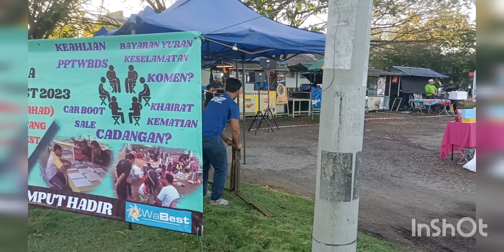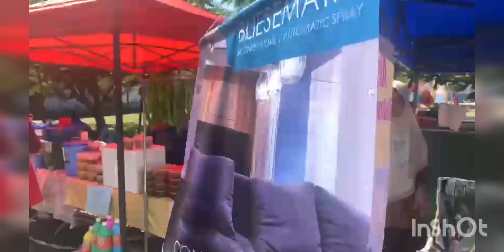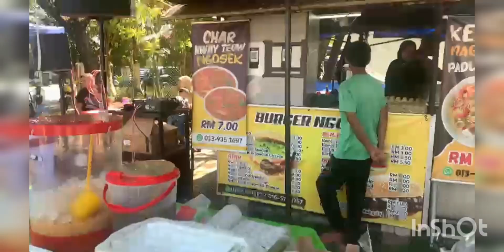HARI TERBUKA PPTWBDS BERSAMA KEJIRANAN WABEST 2023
📯 *ℍ𝔼𝔹𝔸ℍ𝔸ℕ ℝ𝔸𝕊𝕄𝕀 ℙℙ𝕋𝕎𝔹𝔻𝕊 [ℙℍ𝟚/𝟚𝟛]*

Assalamualaikum & Salam Hormat,

Dimaklumkan bahawa Persatuan Penduduk Taman Warisan Bestari Dengkil Selangor PPTWBDS akan mengadakan Hari Terbuka PPTWBDS bersama Kejiranan WaBest 2023 seperti ketetapan berikut:

📆 *26 FEBRUARI 2023 (AHAD)*
⏰ *BERMULA JAM 8AM - 3PM*
🚩 *TAPAK NIAGA WABEST*

Dengan itu PPTWBDS menjemput semua warga Wabest & Pewaris untuk turut mengambil bahagian bagi memeriahkan acara disamping dapat mengeratkan hubungan sesama kejiranan dan PPTWBDS.

Lain-lain acara yang turut akan dianjurkan adalah:
💸 Jualan produk dan perkhidmatan daripada Warga Wabest
🤝 Pendaftaran keahlian persatuan penduduk
💂‍♂️ Bayaran yuran keselamatan
🕌 Pendaftaran keahlian khairat kematian
dan pelbagai aktiviti lagi

Pendaftaran & syarat penyertaan gerai jualan, sila klik pada pautan:
(Terbuka untuk 20 penyertaan terawal)

Sekian makluman.

Musician: Philip E Morris